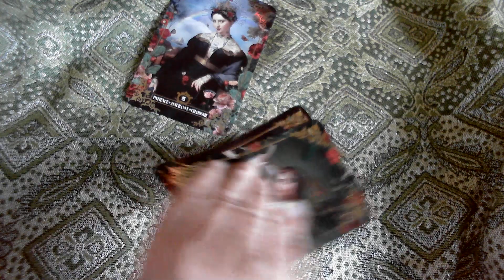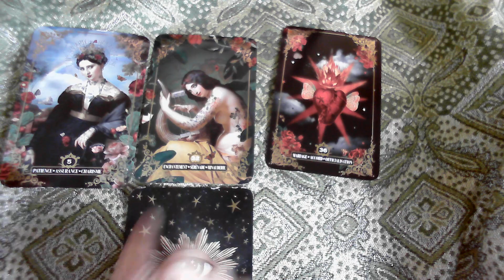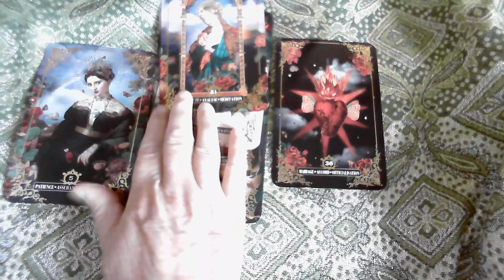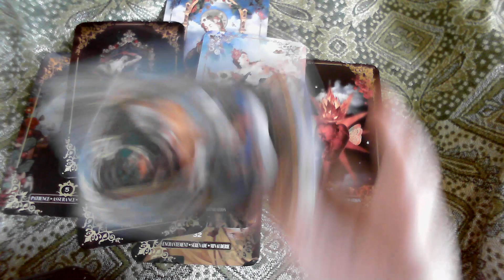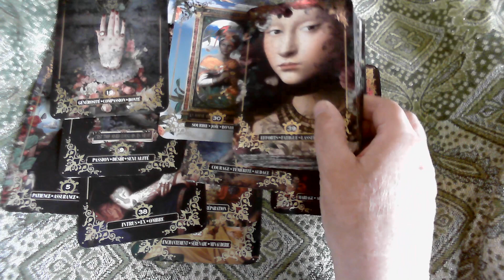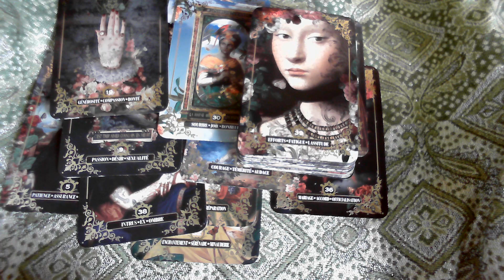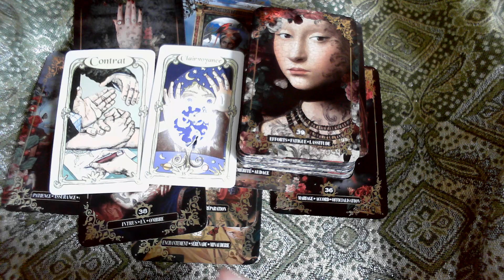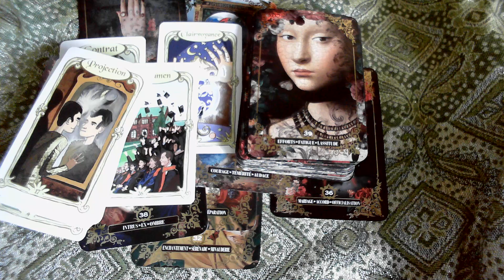Scorpion♏Juillet 2024😇 Vous déclarez votre flamme romantiquement 💘Passion 💖Joie et bonheur 😎 😍